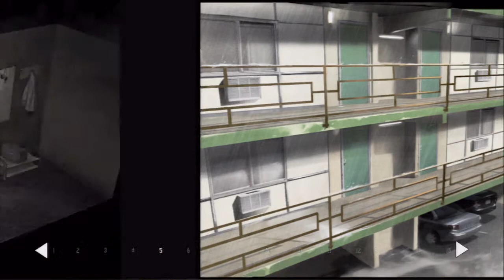Let's Play Heavy Rain Part 20 PS3 HD Deutsch German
Artworks und abschließende Worte.

Tags: FFXzock ffxzock Heavy Rain heavy rain Ethan Jason Shaun Mars Lauren Winter Scott Shelby Blake Norman Jayden Madison Paige Origami Killer Quantic Dream Lets Play let's play german deutsch German Deutsch PS3 2010 Gameplay HD hd LP lp